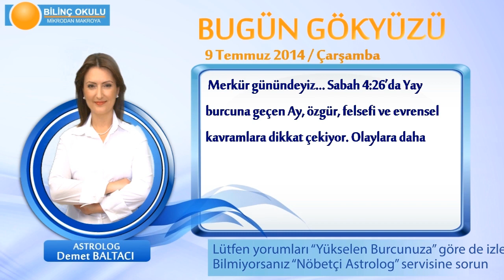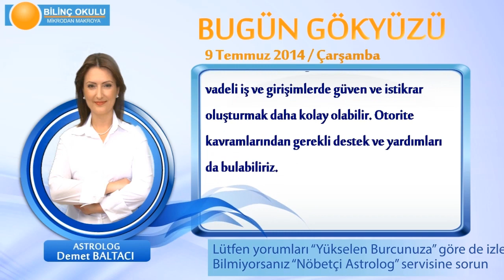AKREP Burcu, GÜNLÜK Astroloji Yorumu,9 TEMMUZ 2014, Astrolog DEMET BALTACI Bilinç Okulu